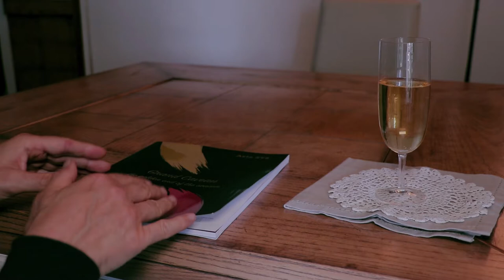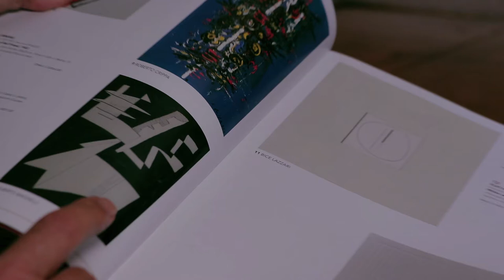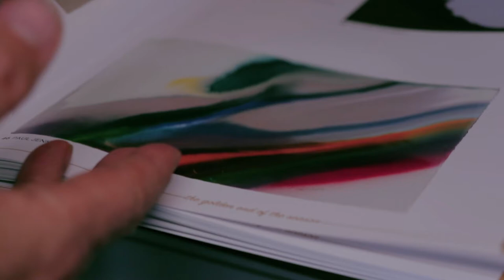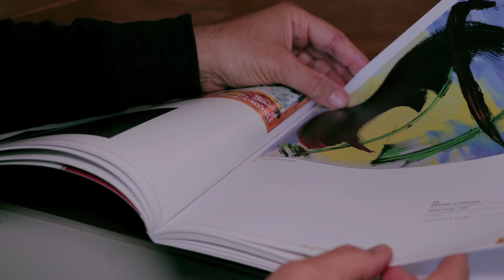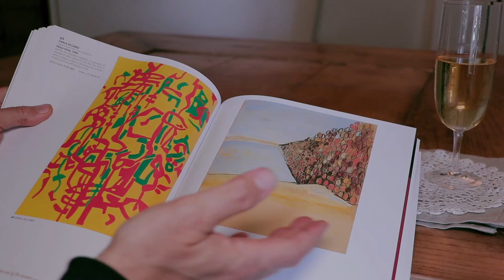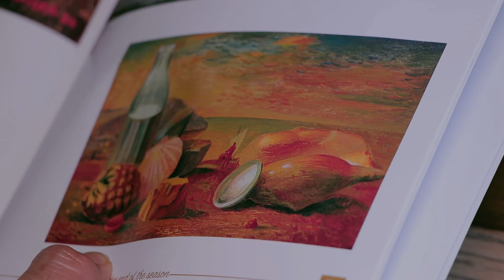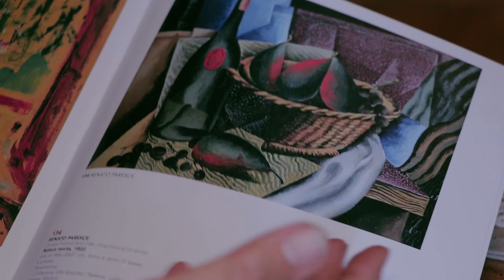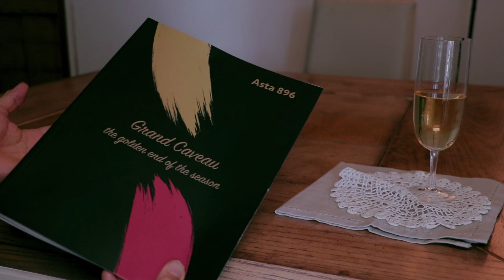Bollicine d'Asta - Il Grand Caveau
Questa volta non il solito caffè, ma delle bollicine per l'occasione: sfogliamo il catalogo Meeting Art, questa volta sorseggiando del buon vino